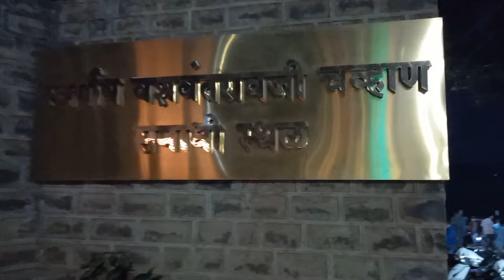माहेरचा vlog|वहिनीने काय बनवले?| माझ्या बालपणीचा पाळणा|कराड प्रीतीसंगम बाग😍